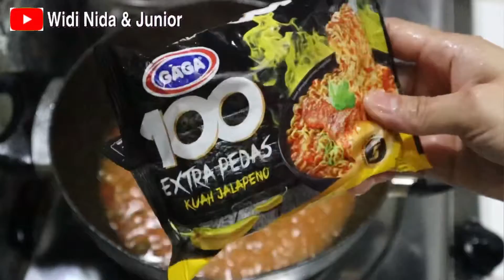MIE PEDAS BAKSO || PEDAS DOWER…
Hai Assalamualaikum semuanya, kali ini aku masak MIE PEDAS BAKSO, buatnya simpel dan mudah, aku suka banget. Rasanya PEDAS DOWER ATAU PEDAS MAMPUS, cobain deh…

Selamat Menonton. Resep dan Cara Memasak MIE PEDAS BAKSO, MIE PEDAS DOWER || MENU SEHARI HARI || Masakan Sehari-Hari Simpel dan Sederhana || MENU PRAKTIS SEHARI HARI
selamat Mencoba...

Widi Nida & Junior